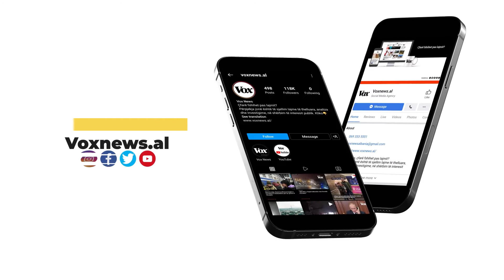Mediat ukrainase: Anija ruse ka vjedhur 2.5 mijë ton produkte metalike në Mariupol